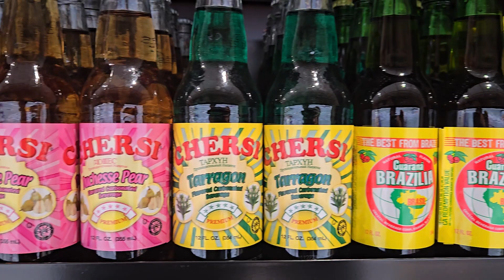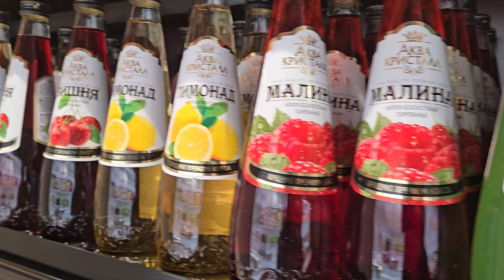Напитки В Нью Йорке